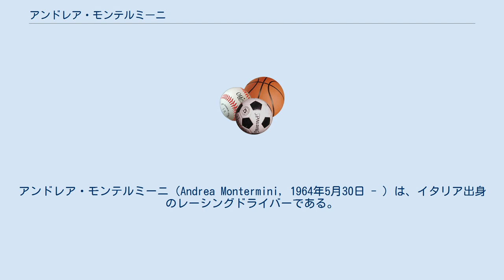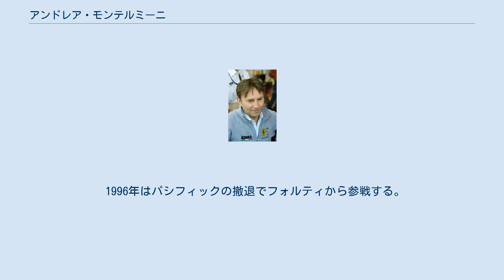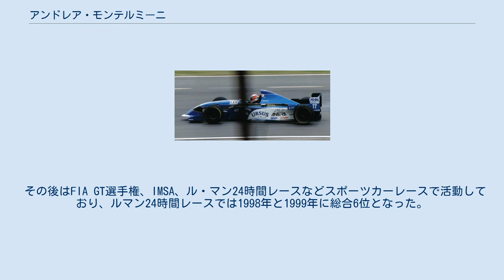アンドレア・モンテルミーニ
アンドレア・モンテルミーニ（Andrea Montermini, 1964年5月30日 - ）は、イタリア出身のレーシングドライバーである。
モンテルミニと表記されることもある。
 1992年に国際F3000選手権でルカ・バドエルに次ぐシリーズランキング2位を獲得する。
翌1993年はインディカーのデトロイト戦にスポット参戦し、4位入賞を果たしている。
ベネトンのテストドライバーを務めた。
 1994年に事故死したローランド・ラッツェンバーガーの代わりにシムテックからF1デビューする。
ところがデビュー戦となった第5戦スペインGPのフリー走行中に最終コーナーの立ち上がりでコースアウトしクラッシュ。
フロントから斜めに衝突したマシンは左向きに回転しながらホームストレート中央で停止。
マシン前部が破壊され、ドライバーの両足がモノコック前端から見えるほどの事故で、ラッツェンバーガーに続く最悪の事態を予想させた。
モンテルミーニはヘリコプターで緊急搬送され、デビュー戦を予選すら走る事無く欠場することになったが、足の踵とつま先にヒビが入る程度の負傷で助かった。
 この年はJ.J.レート、ジャン・アレジ、ペドロ・ラミー、カール・ベンドリンガー、ルーベンス・バリチェロ、そしてモンテルミーニが重傷を負うアクシデント。
そしてラッツェンバーガー、アイルトン・セナの死亡事故で揺れたF1界だった。
 パシフィックのマシンをドライブするモンテルミーニ（1995年イギリスGP） 1995年にはパシフィック (F1)に乗ってフル参戦する。
最高位はドイツGPの8位だった。
 1996年はパシフィックの撤退でフォルティから参戦する。
しかし走らないマシンで4度の予選落ちをし、第10戦イギリスGPでチームが撤退する。
1997年はローラのテストドライバーを務める予定だったが、第1戦のオーストラリアGPのみでチームは撤退したため、自身もF1から身を引いた。
 その後はFIA GT選手権、IMSA、ル・マン24時間レースなどスポーツカーレースで活動しており、ルマン24時間レースでは1998年と1999年に総合6位となった。
2008年のInternational GT Openでは総合優勝を達成した。
 (key)